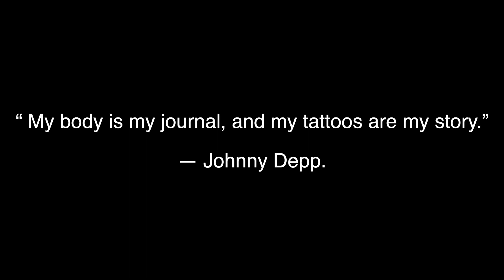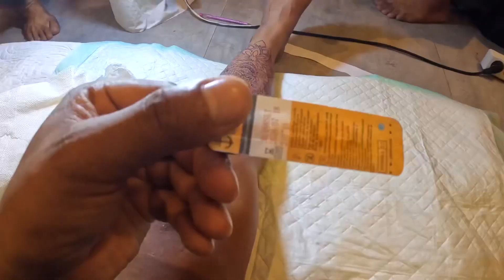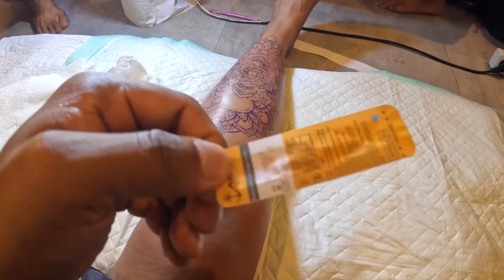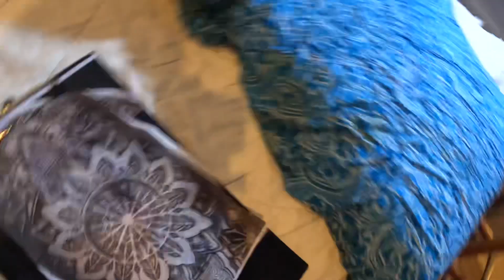My First Big Tattoo Experience | Tattoos for Men|Tattoo Designs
Wanna make a tattoo? Everything you need to know before your first Tattoo is explained in this video, Tattoo Designs for Men specially on calf plays a great role to decide, Tattoos for men can be very tough to decide unless you not aware what you really want… I have chosen a design and all set to go… In this vlog will know about everything that you should know before making your first tattoo, while I get myself inked in Bali!

Should you have any questions, Please connect @

Related to:

Tattoos for men Tattoo designs for men  tattoos for boys tattoo design for leg tattoo design for calf tattoo experiences